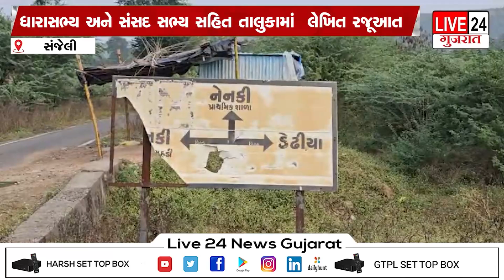સંજેલી તાલુકાના વાણીયાઘાટી થી નેનકી સુધીનો રોડ ઉબડખાબડ